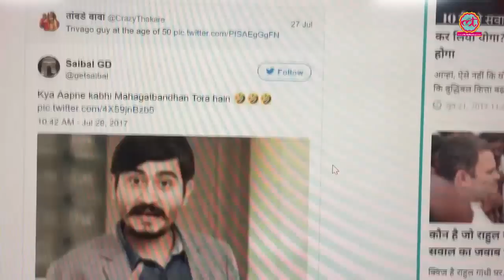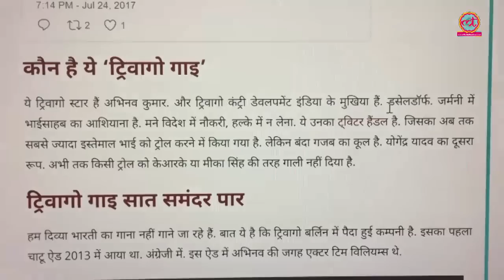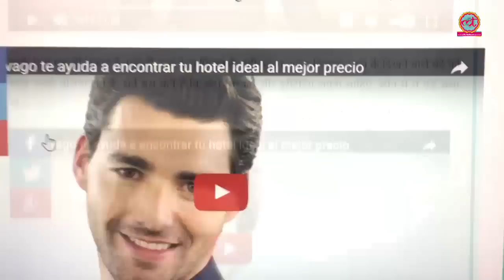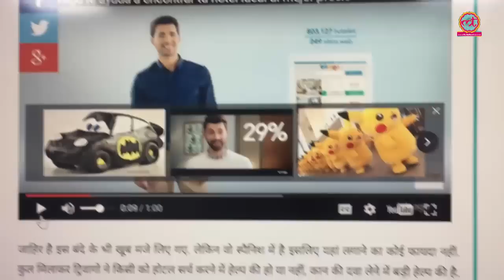'ट्रिवागो' के चाटू ऐड वाला ये आदमी कौन है | The Lallantop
Abhinav Kumar, the Trivago ad guy who has become internet sensation
Produced By: The Lallantop
Edited By: Satvik Soma